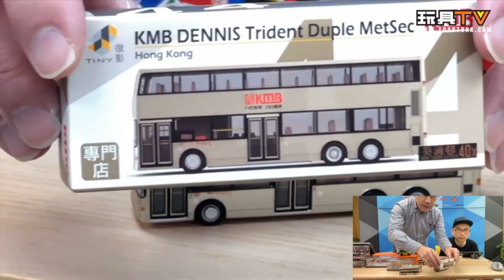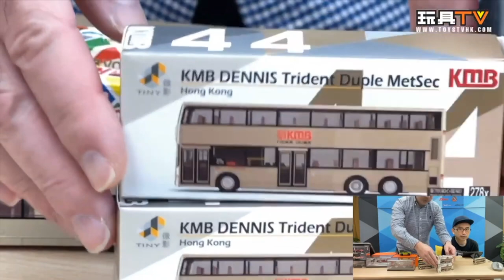「爆玩具」TINY 九巴丹尼士三叉戟, 中巴利蘭奧林比安, 九巴富豪, GCD Toyota Tacoma, INNO Nissan Silvia S13, 300ZX, FORD Sierra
Tiny 城市 KMB44 合金車仔 - 九巴丹尼士三叉戟 - 都普 (40X)(專門店)
Tiny 城市 KMB44 合金車仔 - 九巴丹尼士三叉戟 都普 (278X) (經銷商版本）
Tiny 城市 合金車仔 - 中巴利蘭奧林比安 11米 (94X)
Tiny 城市 合金車仔 - 九巴富豪 B8L MCV 12.8m x UNO (1A)
GCD 1:64 Toyota Tacoma 越野改装版 GREEN LHD (隨機原色特別版)
GCD 1:64 Toyota Tacoma 露营版 Claret LHD (隨機原色特別版)
INNO 1/64 NISSAN SILVIA S13 (V2) PANDEM / ROCKET BUNNY Red Metalic
INNO 1/64 FORD SIERRA RS500 COSWORTH #1 "BASTOS" SPA 24 HOURS 1989 Winner
INNO 1/64 NISSAN 300ZX (Z32) Oxford Grey Metallic
加入頻道以獲取獎賞：